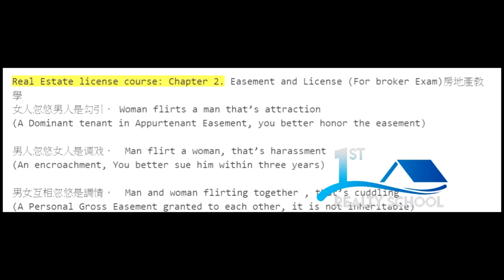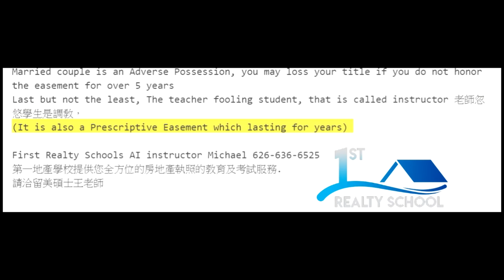First Realty School第一地產學校: AI Instructor : Chapter 2 Easement and License